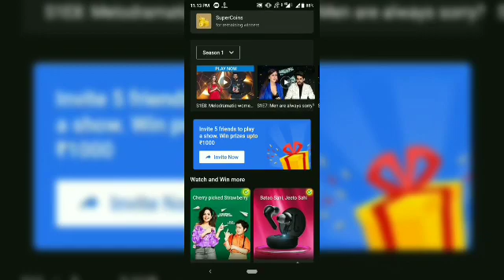Flipkart Ladies vs Gentleman Quiz Answer Today ! 4 June 2021 ! Episode-25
Flipkart Ladies vs Gentleman Quiz answer today ! Win Gift voucher and Super coin ! 4 June  2021 ! Episode-25

Topics covered.

flipkart ladies vs gentleman season 1 quiz answers.
flipkart ladies vs gentleman 4 June 2021
Flipkart quiz
Live Loot Offers
Flipkart
Quiz
Winner
live loot offers
Contest
Flipkart quiz
 bigg boss
 quiz time
 Flipkart
 Flipkart contest
cricket game
 Flipkart game